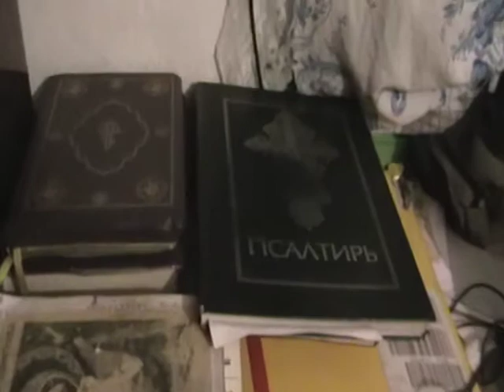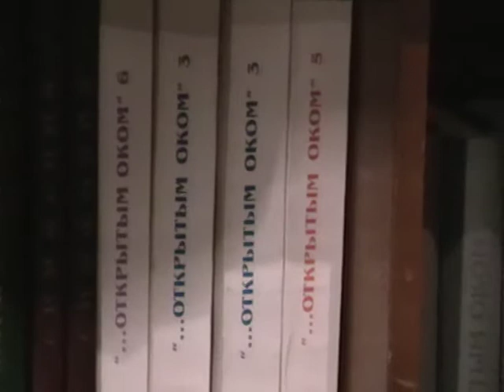Евангелие от Матфея Мф.24:26- Мф.24:48 с толкованием блаженного Феофилакта